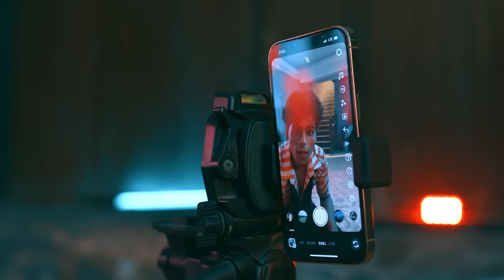Do you have Best Placement with NAAC ‘A’ Grade? Get Now with Teerthanker Mahaveer University!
It's time to be in the spotlight and embark on a captivating journey of growth and success with Teerthanker Mahaveer University, Moradabad in the state of Uttar Pradesh, India. Enrol today, and let the magic of education unfold on the grandest stage of all.

Admissions open!
About Teerthanker Mahaveer University, TMU Moradabad:

Teerthanker Mahaveer University (TMU), a NAAC ‘A’ grade University is a multi-disciplinary
varsity that offers career-oriented programmes at all levels, i.e., UG, PG, and Doctoral degrees
across diverse streams of Medical, Dental, Pharmacy, Nursing, Paramedical Sciences, Physiotherapy, Hospital Administration, Physical Education, Management, Engineering,
Polytechnic, Law, Fine Arts, Agriculture and Jain Studies to meet rising aspirations of the youth.

Teerthanker Mahaveer University features a highly skilled and experienced faculty, modular
learning laboratories, research facilities, well-designed residential space, and a fantastic environment for sports and co-curricular activities. Examine yourself to see where your passions
and qualities lie and choose the right course for you from more than 150 programmes at the
best private university in Uttar Pradesh.

Must Read Blog:
Why is TMU the best private university in Uttar Pradesh?